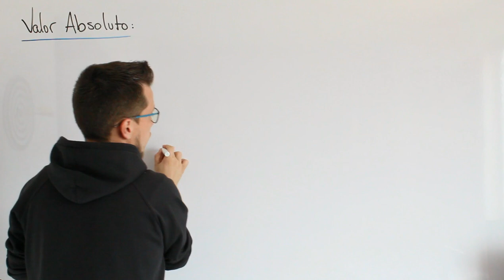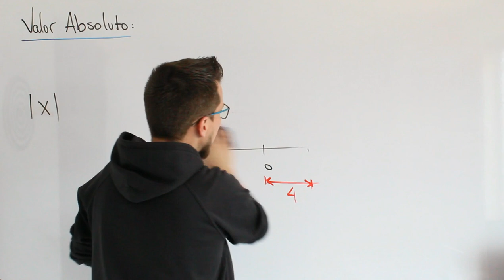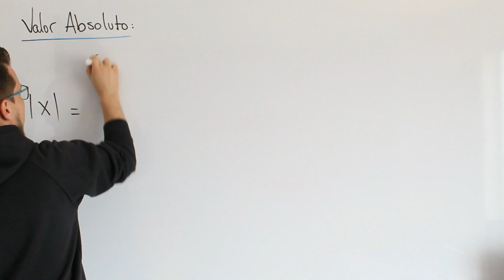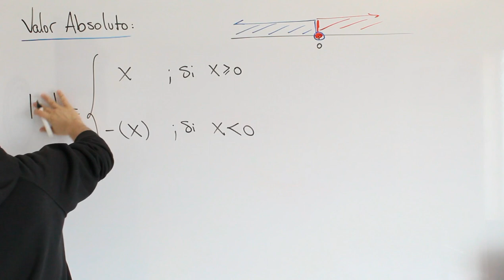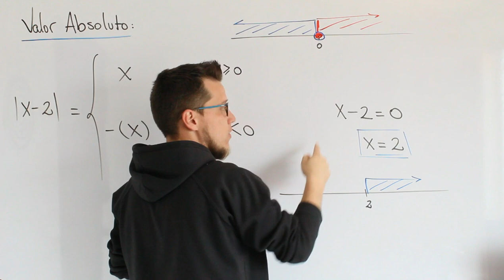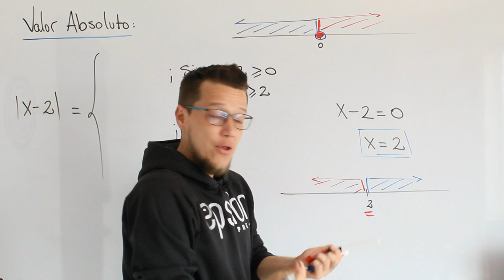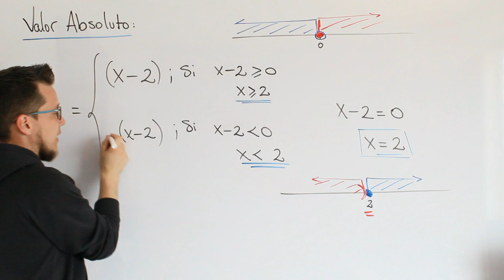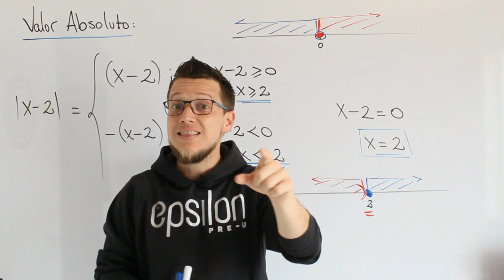¿Qué es el VALOR ABSOLUTO?